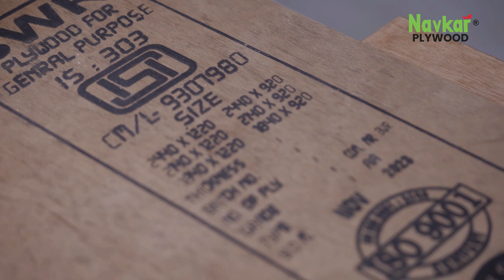Navkar Premium Plywood | Your Ultimate Solution for Termite-Proof All-Red Plywood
Experience excellence with Navkar Premium Plywood! Featuring Gurjan face (ammonia treated), termite & borer-proof properties, and an anti-termite treated guarantee, this plywood ensures unparalleled durability. Say goodbye to core gaps and hello to non-bendable plywood perfection. Elevate your projects with Navkar Plywood